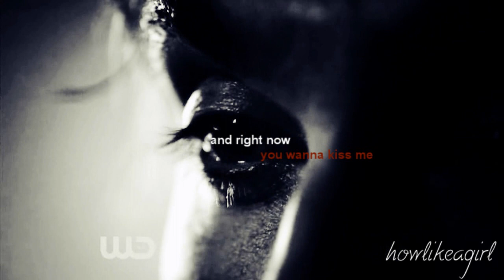rebekah&stefan | his love will conquer ... [au] { dedicated to Maureen }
First Merry Christmas everyone, i know it's not Christmas yet but i'll be busy tommorow so i upload it today!

Second this is dedicated to the amazing Mareen, she awesome and if you didn't sub her yet you really should, you won't regret it ;)

you can also follow her on twitter

to Maureen: so here is your wish, i guess it a bit a mix of wish #3 with stefan and rebekah and a bit of stefan&caroline but it's also au so it's also a bit of wish #9
i really hope you'll like it :)

so for the storyline:
rebekah is human, she's in love with stefan and they're dating, but one day stefan's brother came back in town and compelled rebekah to forget stefan to hurt him, stefan is hurt and go talk about it to his best friend caroline who's also rebekah's friend.
when rebekah started to remember stefan, damon decided it's time to kill her, because toying her doesn't seems funny anymore... but she had vampire blood in her systeme so she wake up and stefan is there for her because he still loves her and his love will conquer ...

i know some of the voice over are very low so that's why i put lyrics in the video ;)

really hope you enjoy